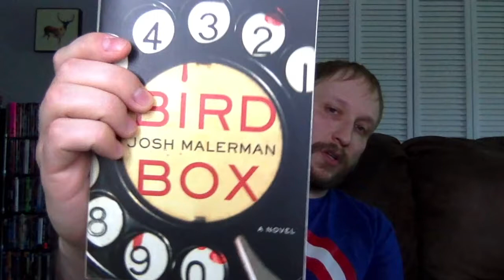Bird Box by Josh Malerman (Book Review)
Carlin gives a review of the horror book Bird Box by Josh Malerman.